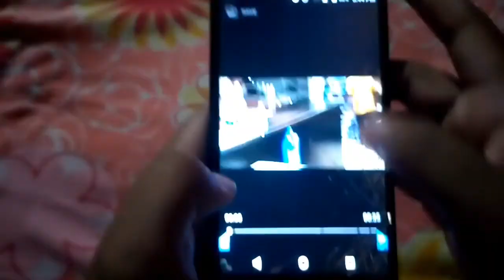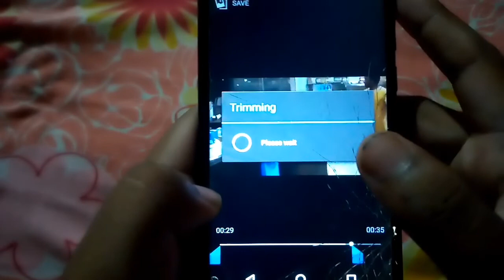Don't Buy Bluetooth Headphones Before Watching This Video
Bluetooth Headphone Are Safe??
Don't Buy Bluetooth Had Phones Before Watching This Video!

Headphone ka asli sach!

Hello friends My name is Bishal and you are watching Technical Bishal

                           Or
         Instagram id dutt3934

     Video camera Infinix Smart 3

         Keep support Take support